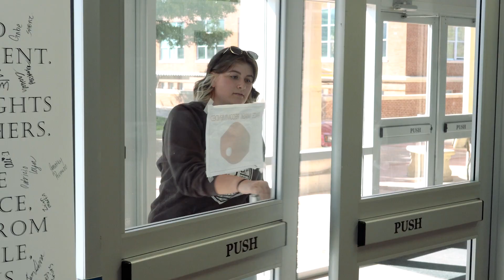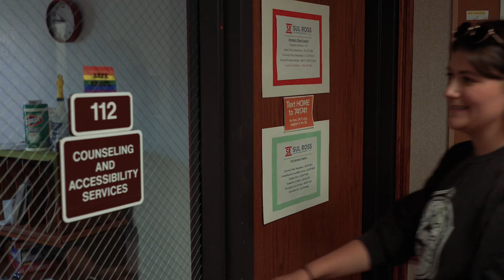Counseling & Accessibility Services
We offer individual and group counseling, and we facilitate accommodations for students with disabilities. If you find yourself in a bind, not knowing where to take care of something, step into our office - Ferguson Hall room 112.  We will either have the answer, or know where to refer you.